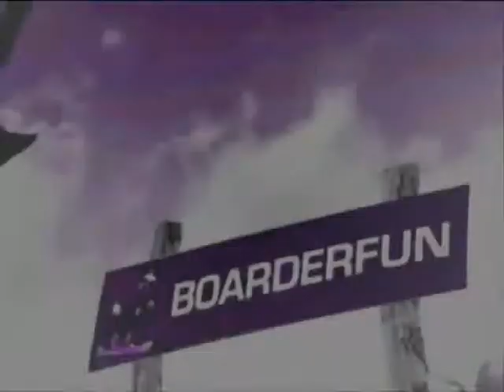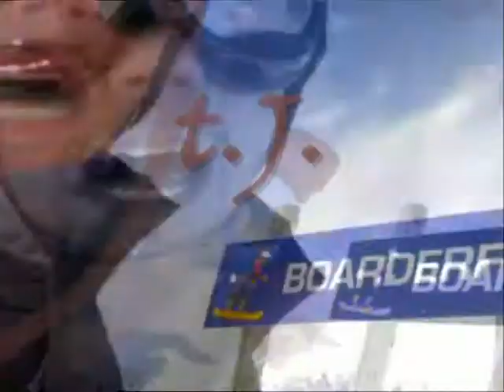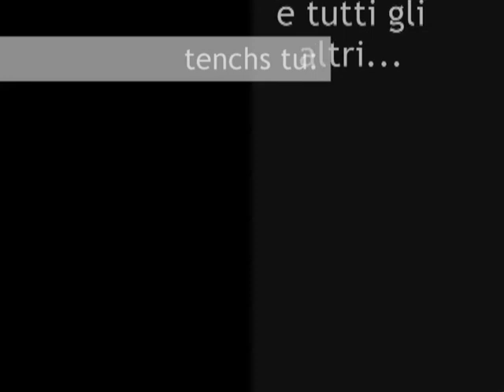The Worst Island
Video Bed ailand snobbord cru anno 07-08